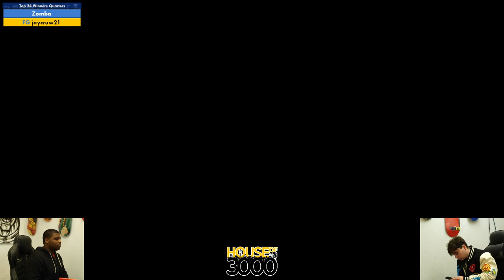Xeno337 Top 24 Winners Quarters Zomba vs jaycruw21